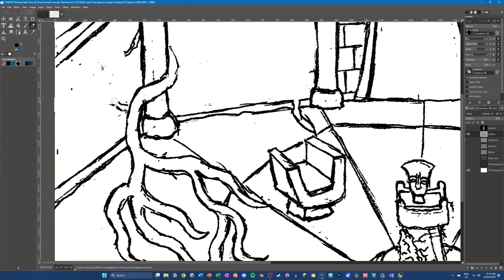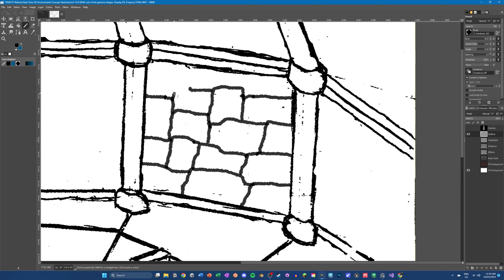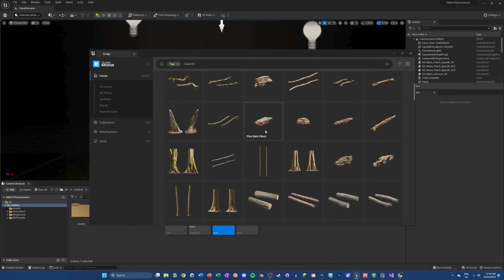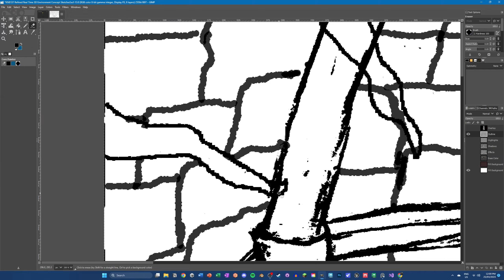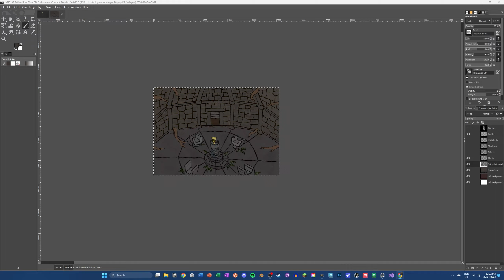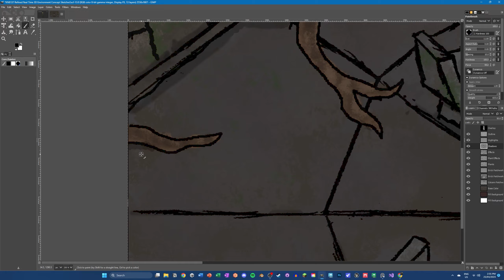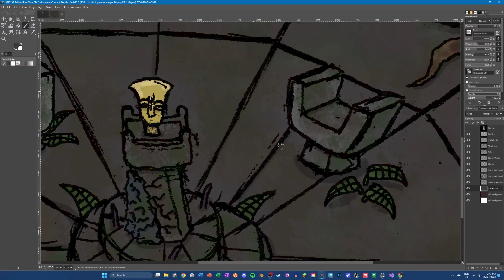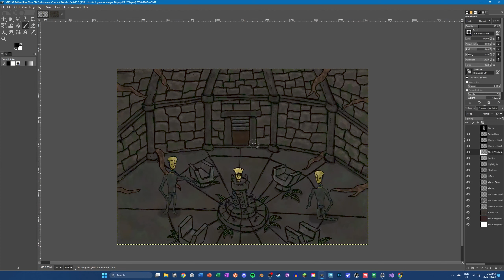KNB137 Refined Environment Concept Sketch Timelapse